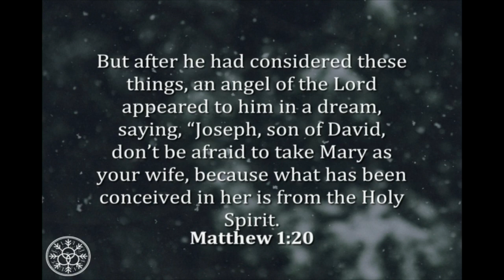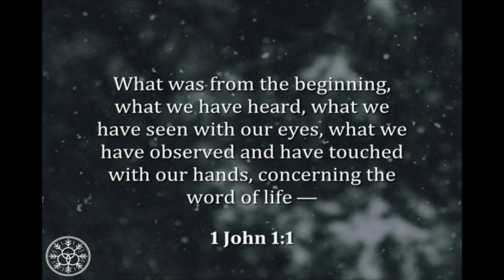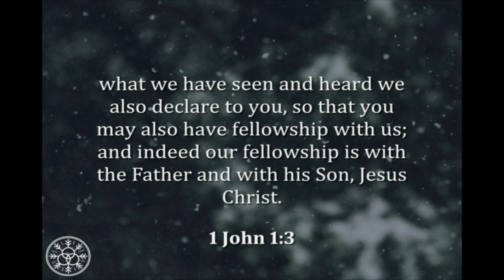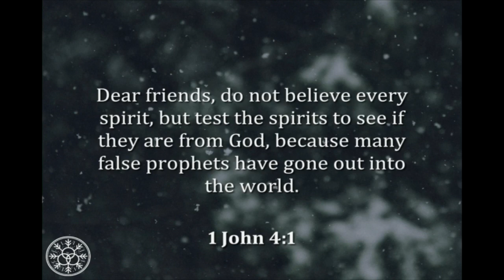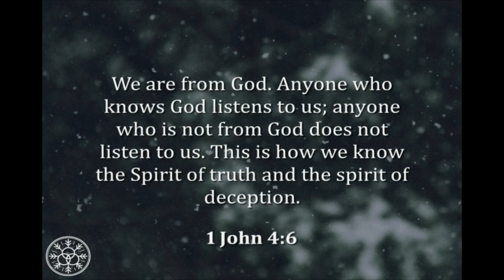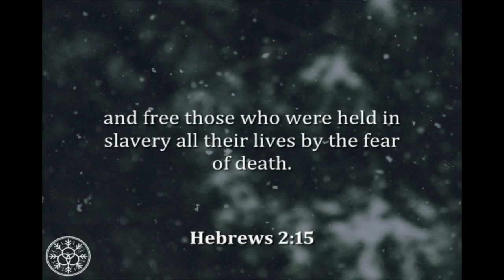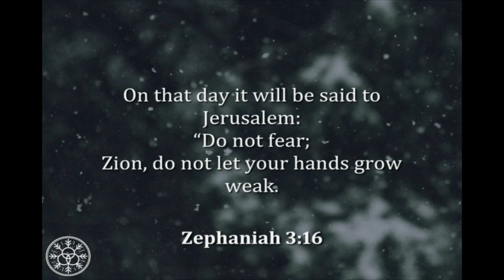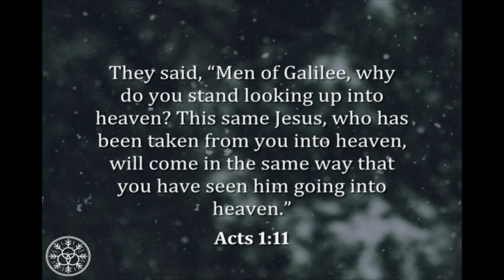John 1:1-5 | Pastor Conor Berry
Sunday morning service with Pastor Conor Berry "The Son In Advent" John 1:1-5 on Sunday, December 10, 2023.